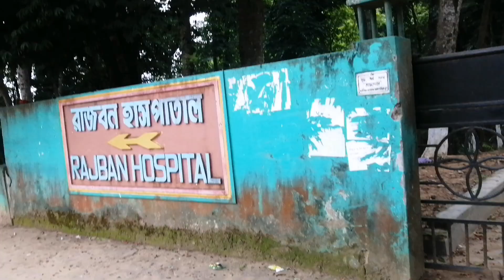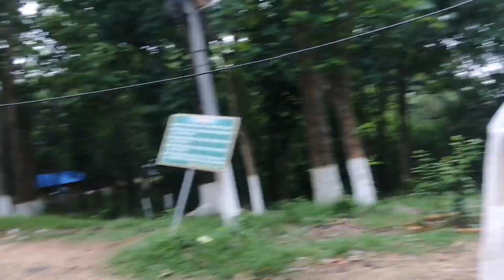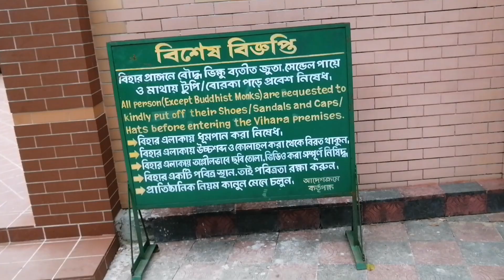বৌদ্ধ রাজবন বিহার রাঙ্গামাটি।